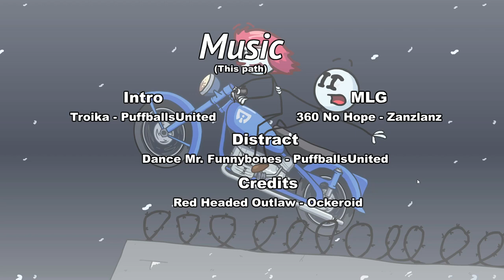The Henry Stickmin Collection - 16